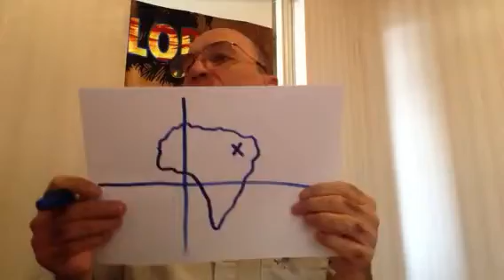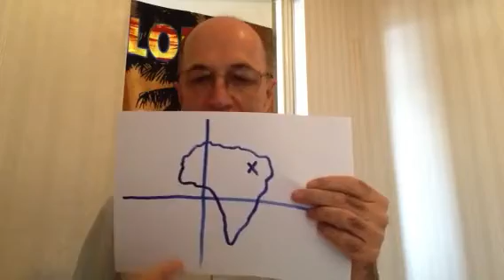The ZERO ZERO LINE (5 min video)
"Ye are bought with a price..." 1 Corinthians 7:23a